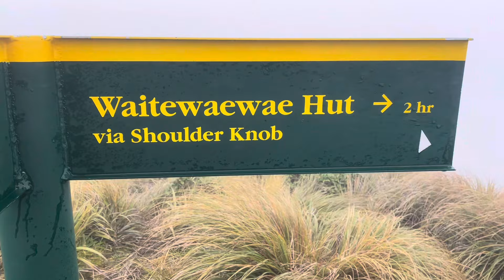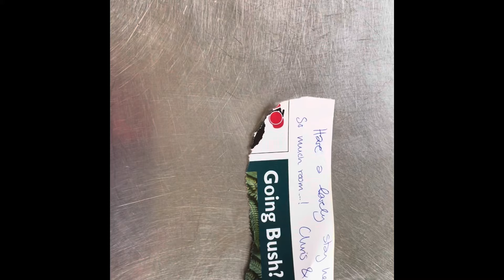Te Araroa Days 83-84 | 1578-1587 kms | Tararuas | Nichols Hut to Waitewaewae Hut